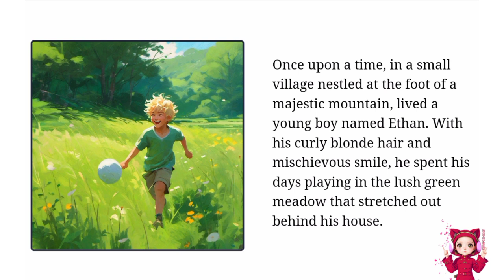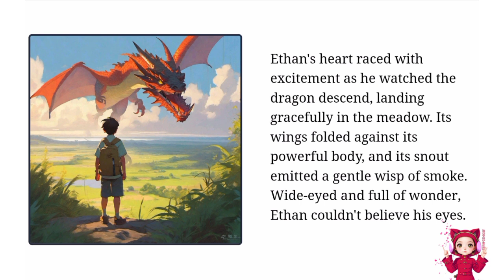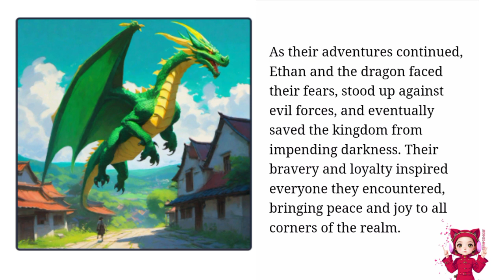Fur and Flame: A Tale of a Boy and His Dragon's Unconventional Adventures!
kids story
kids education story
new kids storys
story for kids
story before the bed time